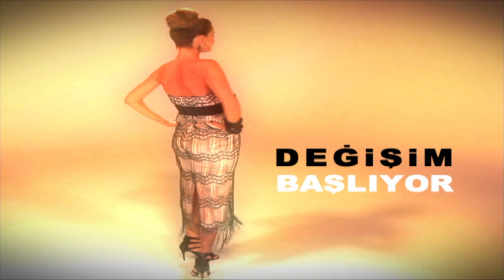EMEL ACAR ILE EN BASTAN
Yönetmen : Ahmet Balaban
Editör : Ahmet Balaban